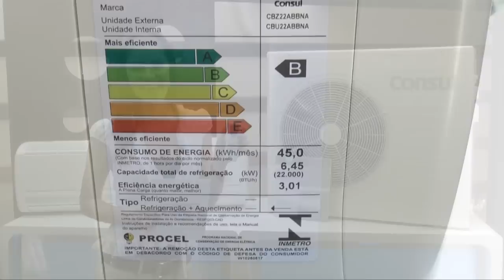13578 - Ar Condicionado Split Consul 22.000 Quente Frio HI WALL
13578 - Ar Condicionado Split Consul 22.000   Quente Frio HI WALL